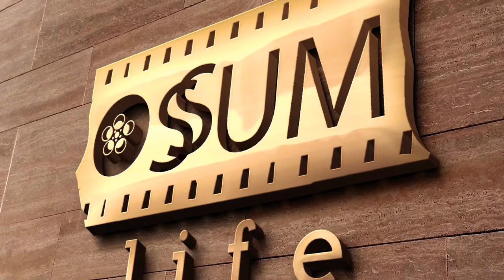ചക്ക വരട്ടിയത് |Jackfruit Preserve|Kitchen Lab Recipe 2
Chakka Varatti or Jackfruit Preserve is made with ripe jackfruits, ghee and jaggery.Generally this jackfruit preserve is made during jackfruit season and is stored for future use.
Very simple anybody can try this.